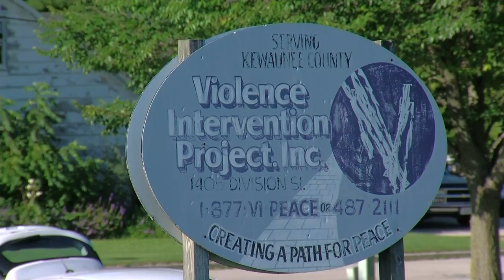VIP Part 1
Violence Intervention Project creates change by offering help, building hope and supporting families and communities. On this edition of Newsmaker Sunday, we learn more about the work this organization does for victims in Kewaunee County and in rural communities along the Lakeshore.